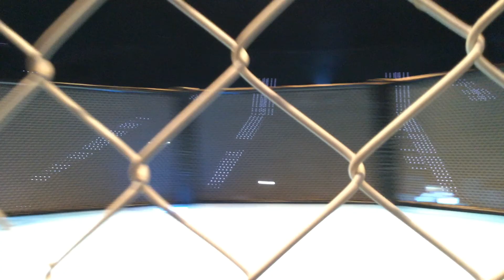2º Velada de MMA ciudad de Vigo ( ESP ) dia 05-06-2015 1º roud Cristian Turco X Antonio Friera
Combates de mma  en el auditorio Mar de Vigo  dia 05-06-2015.
Organiza -Galicia luchas
Fabio Jordao.